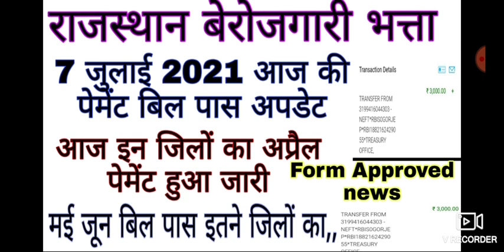rajasthan berojgari bhatta 7 july 2021 today payment bil pas good news🤗|april may june bil pas news